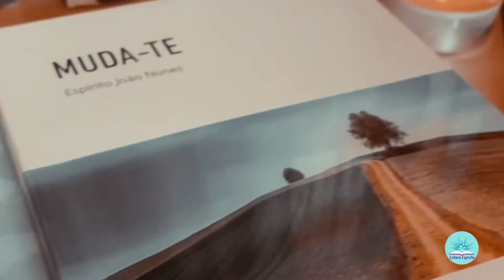4 LIVROS ESPÍRITAS CURTOS E EMOCIONANTES - para vc ler em um dia ou em um final de semana!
Oii! Nesse vídeo te apresento 4 livros espíritas curtinhos e emocionantes para vc ler em um final de semana, em um feriado ou em 1 dia! Você conhece mais algum que pode entrar nessa lista? Qual?

Divaldo Franco - mediunidade ou distúrbio mental? Liliane Machado e Leonardo Machado
Aconteceu na Casa Espírita - Médium: Emanuel Cristiano e Espírito: Nora